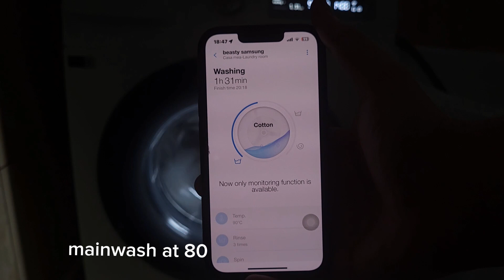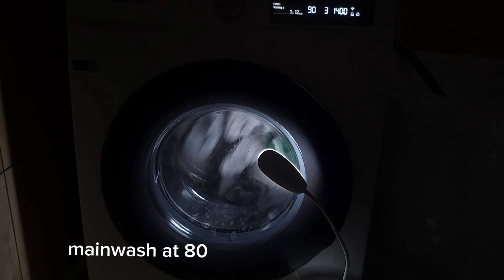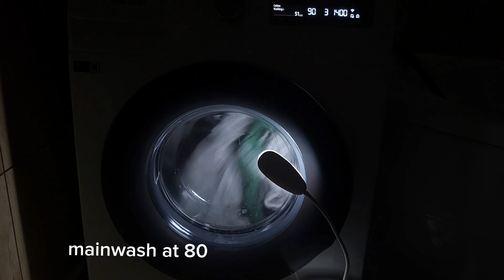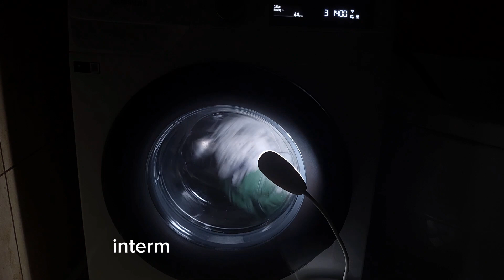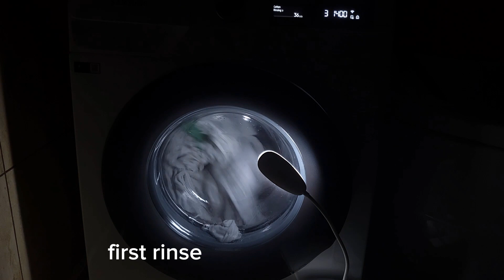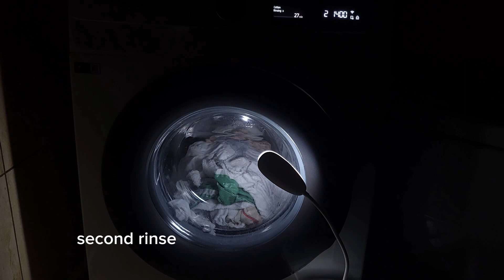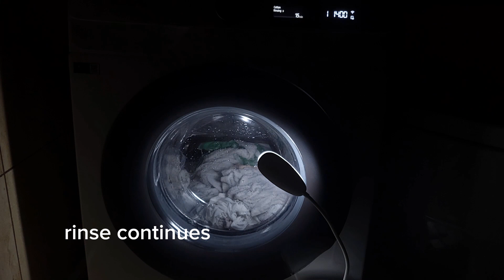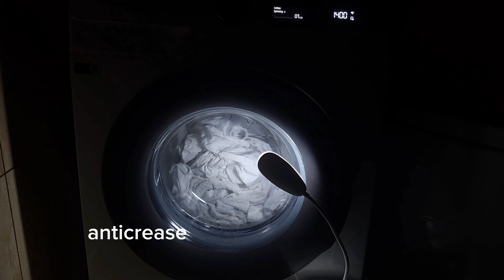Samsung AI-Cotton 90( mainwasj at 80,after heating)